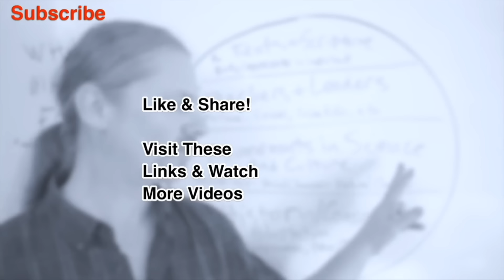New moon in Taurus - Rohini Nakshatra - Spiritual Contentment and Peace - With Venus Jupiter joined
Timestamps:
00:00 - Intro
01:40 - The Moon overall. Heart. Devotion. Beyond just emotions
05:35 - Taurus Overview. Connection. Peace, Stabililty
11:00 - The Power to Surrender and let go.. to trust the Divine Mother.
16:00 - The self-centered ego mistaking emotions for Heart and Self. You ARE Soul, you HAVE ego.
22:13 - Longing to Merge in the Moon
26:22 - To know this Taurus cycle for your sign - click Here
27:13 - Rohini Nakshatra - the power of creativity and joy
33:40 - Spiritual progress in the middle of it all

Taurus is ruled by Venus expressing her feminine side. It’s the earth quality of Venus which shows a very strong sensual nature and a nature that is interested in gathering and holding on to pleasure and happiness.  Venus is the planet of happiness and pleasure, and through the sign of Taurus, she reflects upon these ideas and creates an inner environment of duty and order.  Venus also rules the sixth house from Taurus which shows they can be very hard-working, loyal, dependable people willing to take on difficult tasks as long as there’s a sense of purpose and potential to create beauty and harmony in process.

But Venus ruling the sixth house also shows where Taurus can be their own worst enemy by having a lot of sensual weakness.  Taurus must overcome their desire to experience pleasure just for themselves, they must learn to share.  It is a sign that can be greedy and not necessarily able to see beyond their own needs and desires and the things that they’ve made a commitment to emotionally.  It’s very much a sign of comfort and peace and family and it can be quite possessive as a fixed Earth sign, it can be one of the most possessive signs in the whole zodiac.

This is also the sign where the moon is exalted so it shows the fixed Earth quality, it’s very good for the moon which is our emotional state.  The nature of Taurus to rule the mouth and face and sensual organs is very profound because Taurus shows where we want to take in enjoyment and experience pleasure, it also shows a quality of respect and values that we want to extend to others.

Rohini literally means “growing or growth.” It is said to be the most favorite Nakshatra of the Moon because it creates this feeling of growth. The Moon is the part of us that wants to have connection. We feel good when there is money, food and stuff around us. Rohini is very much about that joy of life.

Rohini can also bring attachment to external things. It basically gives a pleasant feeling and this allows the Moon to relax. If we cannot relax, we cannot connect with our heart. We need to be content and contentment is a big, big part of Rohini. It is where we can be very content with what we have and where we feel that beauty and contentment through creativity.

The deity is called Prajapati who later became Lord Brahma. Prajapati is the god of creation, the one who creates everything. This universe is created by Lord Brahma, maintained by Lord Vishnu and then transformed by Lord Shiva. This is the trinity in Vedic thinking.

Prajapati is the creator and Rohini, his most beautiful daughter, is the creatrix of the universe. It is also related to higher knowledge and wisdom. We can also relate this Nakshatra with Saraswati, Lord Brahma’s daughter, for the most part. She is related to creativity, beauty through arts, music, writing and intelligence. Rohini has these qualities.

One of the main stories of this section of the zodiac is carried out over 3 different Nakshatras. The first one is it starts in Rohini where Prajapati creates his most beautiful celestial daughter that gives the most pleasing and beautiful results in the cosmos. And because he wants to create a world of beings to populate it like us so that we can experience God, he needs to fornicate with his most beautiful daughter. This sort of cosmic incest story is part of all spiritual traditions and in Rohini is where it begins.

Then she turned herself into a deer in the next Nakshatra.